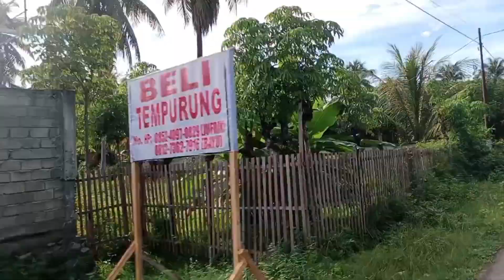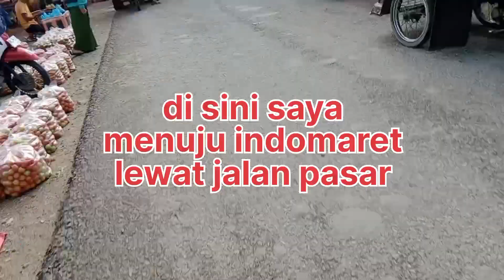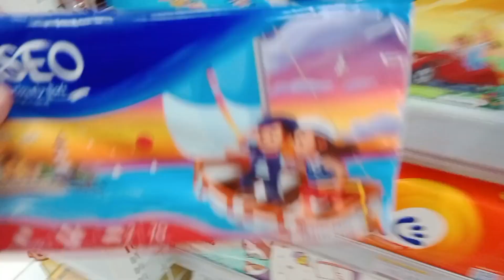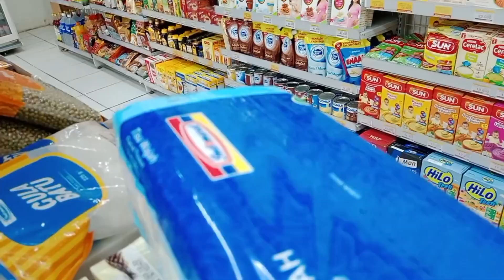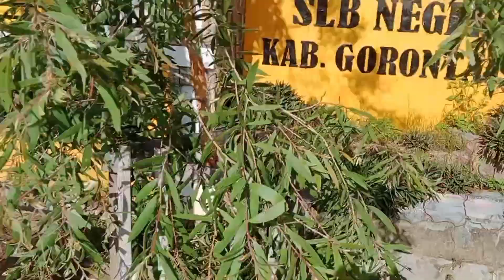part 2,pergi ke pasar ketemu buah sirsak matang di pohonnya langsung di panen